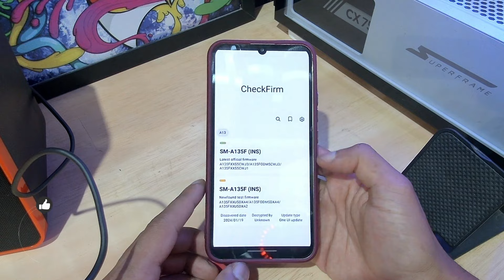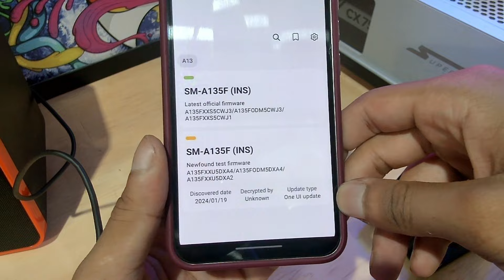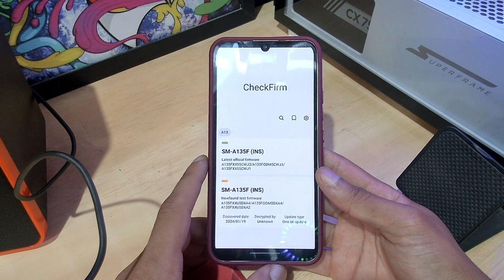🔥FINALMENTE! GALAXY A13 (4G) SAIU NOVAS INFORMAÇÃO DA ONE UI 6.0 ANDROID 14 - CONFIRA!😍